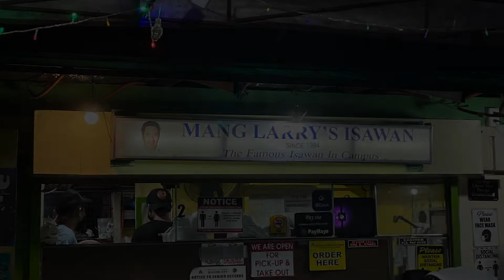UP NIGHT RIDE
NIGHT RIDE AT UP DILIMAN with DJI ACTION 2